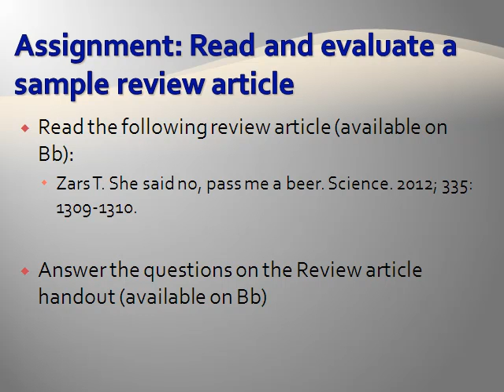Literature Review Reading Assignment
An explanation of the questions on the homework assignment, the Review Article Handout,  based on the reading assignment of a biological literature review article